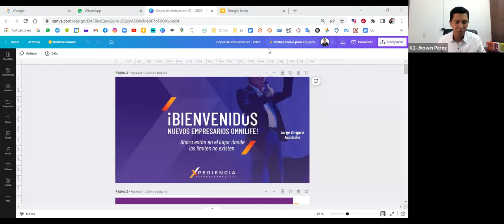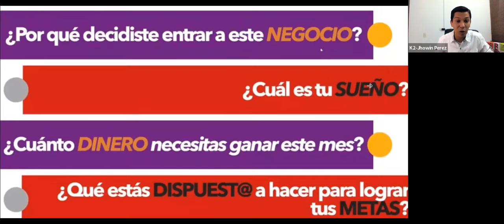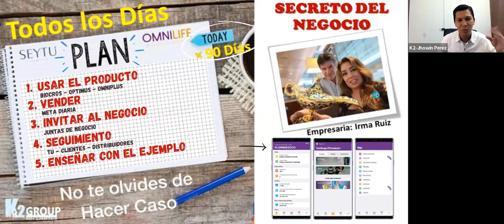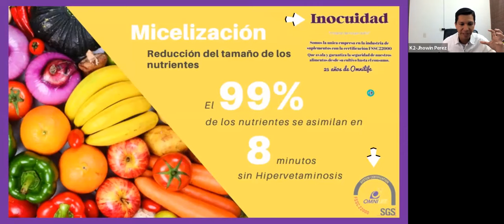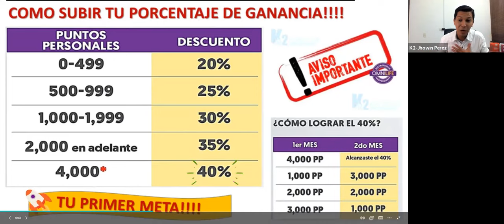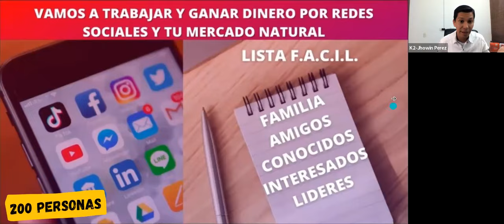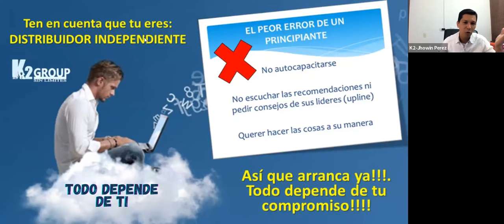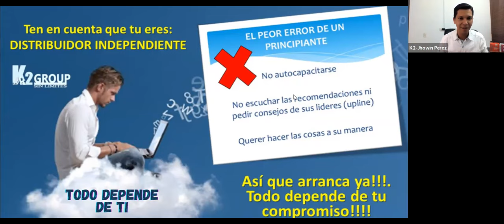Entrenamiento para empresarios OMNILIFE SEYTÚ Jhowin Pérez